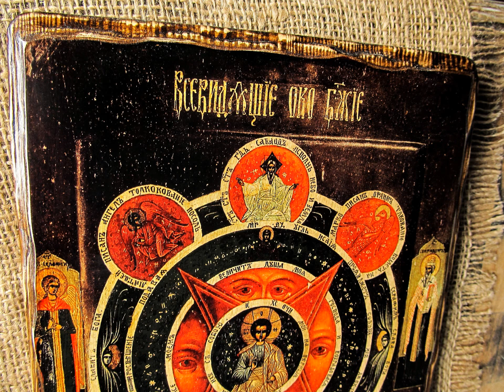Икона на левкасе "Всевидящее око Божие"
В Православии, наряду с широко почитаемыми и излюбленными народом иконами, есть и очень редкие, необычные образы. Один из них – икона «Всевидящее Око», содержание которой является отражением библейских слов «Вот, око Господне над боящимися Его и уповающими на милость Его». Иными словами, это икона Господа Бога, которая дает верующим символическое представление о христианском мироздании.
В мастерской есть в наличии в двух размерах среднем 21на26 и маленьком 16на21.
Под заказ мы можем изготовить икону любого размера с учетом ваших пожеланий.
Купить икону можно в магазине православных икон